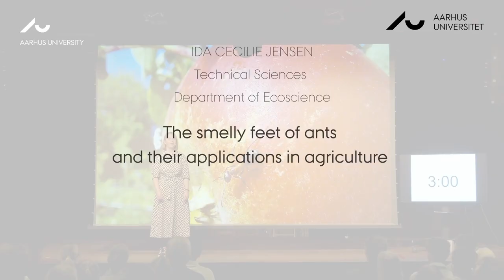3 Minute Thesis: The smelly feet of ants and their applications in agriculture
Ida Cecilie Jensen, Technical Sciences, Department of Ecoscience, Aarhus University